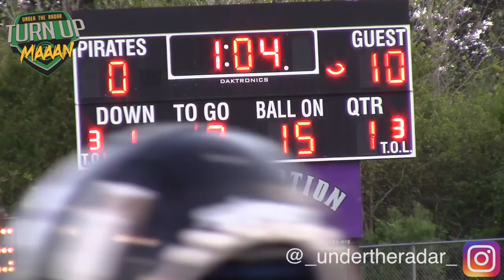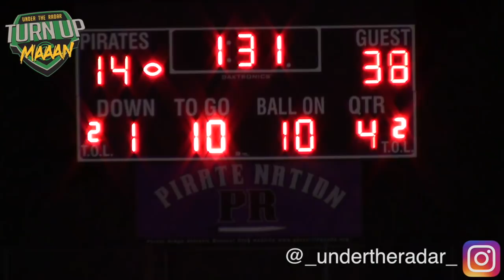🔥🔥 Florida St. QB Commit Put On A Show !! Sun Valley vs Porter Ridge - North Carolina HSFB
🔥🔥 Florida St commit QB Sam Howell had more than 450 yards of total offense , leading Sun Valley to a 38-21 win over Union County rival Porter Ridge Friday
     Howell passed for more than 350 yards with three touchdowns  and his third 100-yard rushing game of the season.